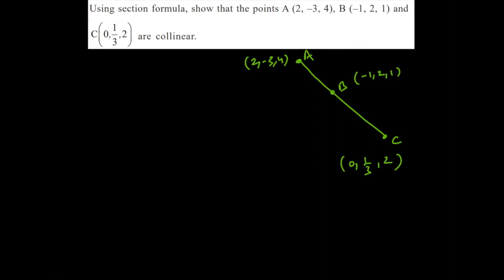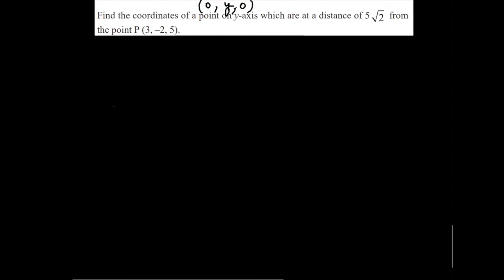3D | L2 | MORE QUESTIONS OF 3D | CBSE CLASS 11 MATHS | NCERT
3D | L2 | MORE QUESTIONS OF 3D | CBSE CLASS 11 MATHS | NCERT